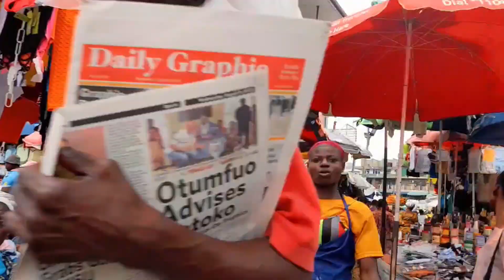Africa’s Biggest Open-Air Markets: Exploring Parts of Makola Market in Accra, Ghana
Take a virtual stroll through portions of the vibrant heart of Ghana's capital, Accra, in this captivating YouTube video. Embark on a dynamic walking tour through the bustling corridors of Accra's business district, where the city's pulse comes to life. Immerse yourself in the daily rhythm as pedestrians traverse the streets, their purposeful steps blending with the city's energy. Amidst the flow of life, catch glimpses of the urban landscape adorned with vehicles navigating the vibrant avenues. Your journey also unveils the essence of local commerce, with street vendors adding their colorful wares to the tapestry of the city's bustling narrative.